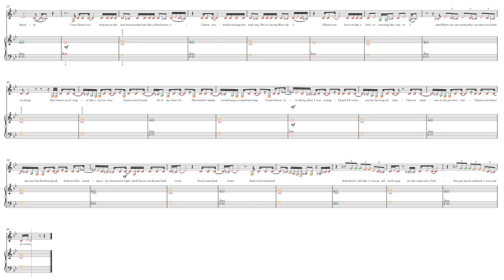Cardigan – Taylor Swift